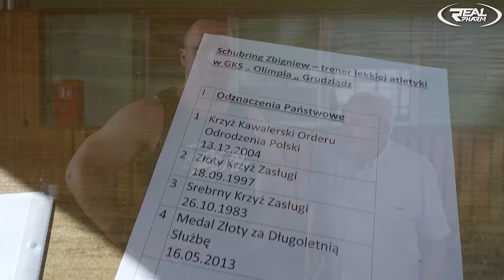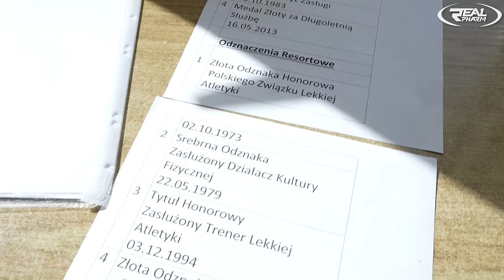STRONGMAN VS LEKKOATLETYKA | PIERWSZY TERENER | TU SIĘ WSZYSTKO ZACZĘŁO